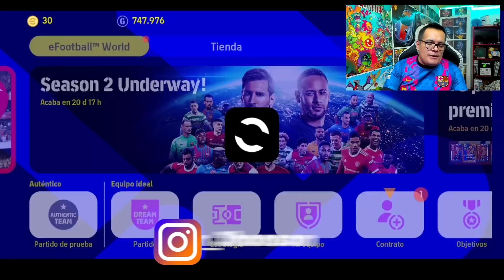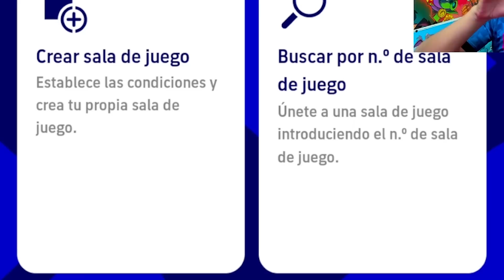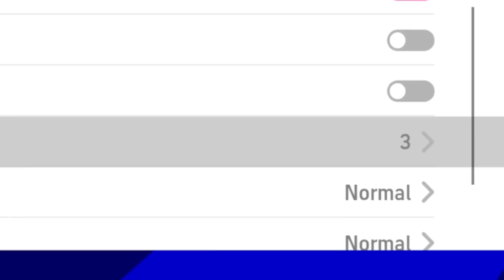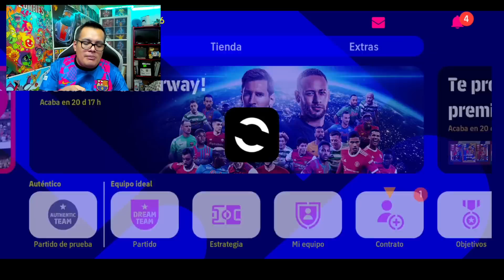ASÍ LUCE LA ACTUALIZACION 1.1.4 en EFOOTBALL 2022 Mobile (Nuevas Cartas, Controles & Modo Amigos)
► ¡SÍGUEME!